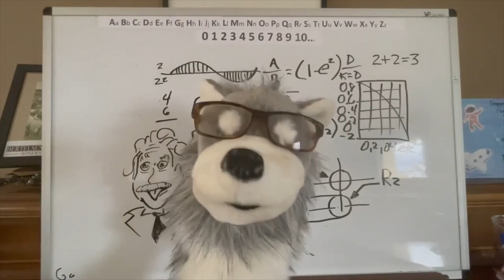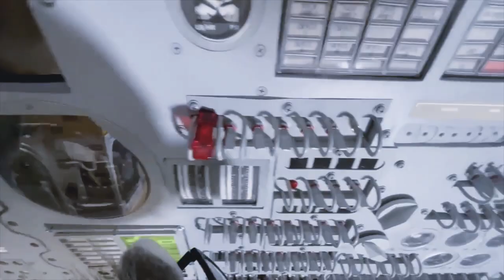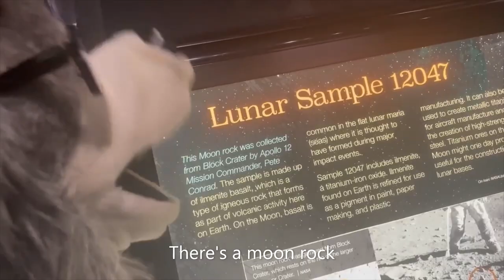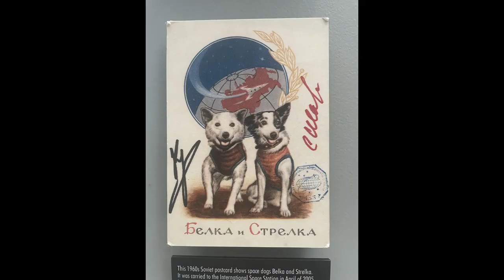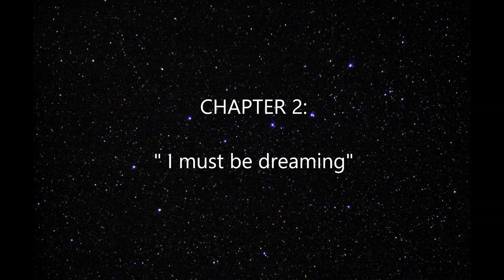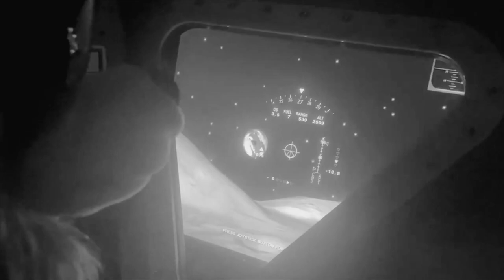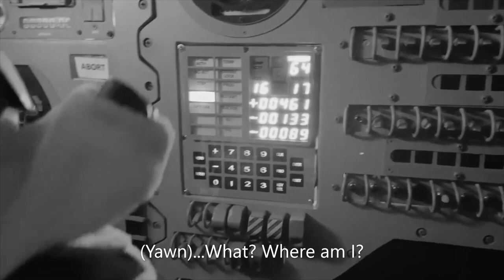Professor Gunter Episode V Space Dreams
Professor Gunter visits The Museum of Flight in Seattle and has a space dream